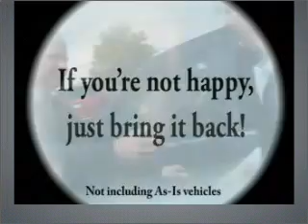2006 Honda Civic - PALO ALTO CA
Year: 2006
Make: Honda
Model: Civic
Trim: LX Coupe 2D
Engine: 4 cylinder 1.8 liter vtec
Transmission:
Color: Bronze
Mileage: 30904
Address:
1766 EMBARCADERO RD